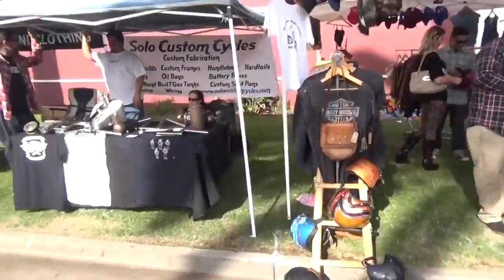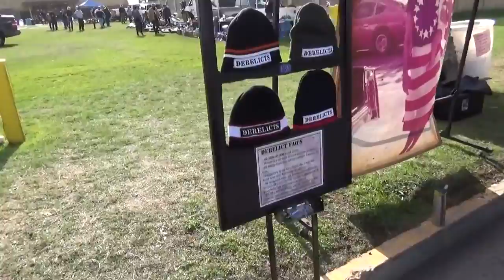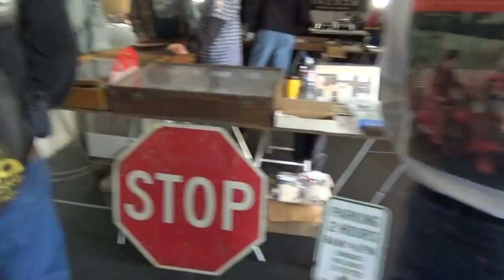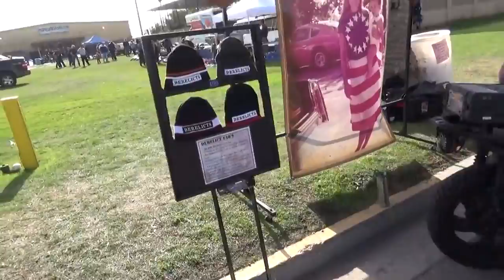Hunting Harley's, David Mann Chopperfest 2014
Here is a tour of the happening.